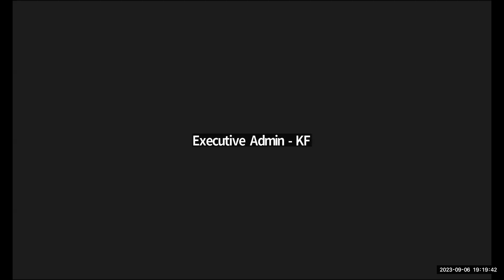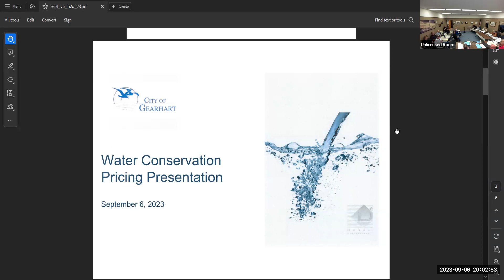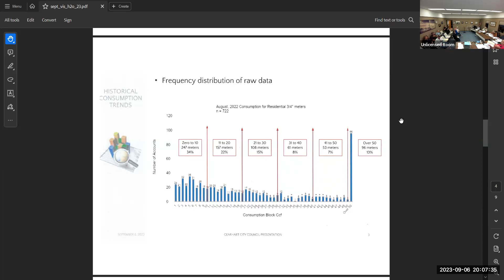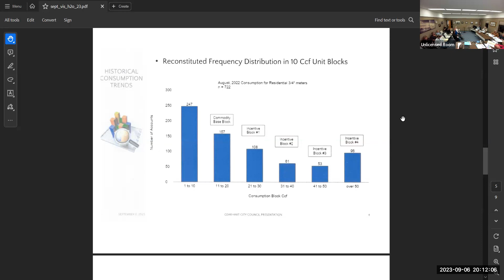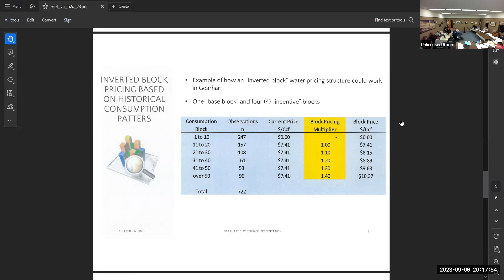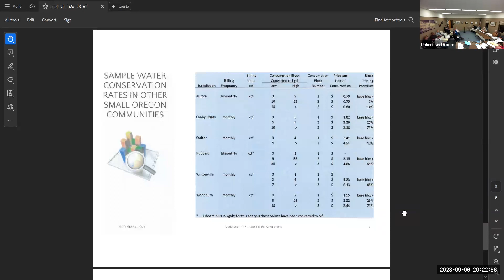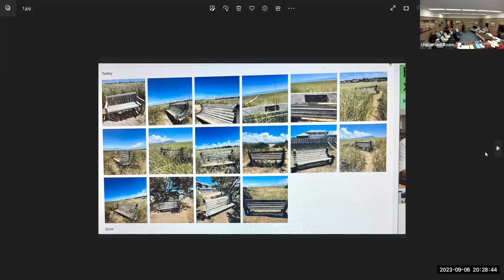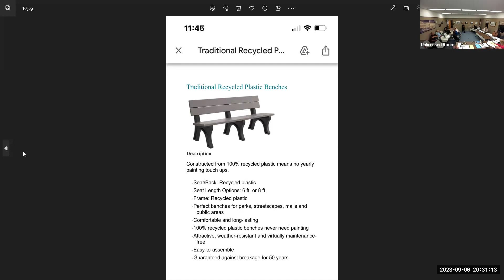Sep 6 2023 CC MTG